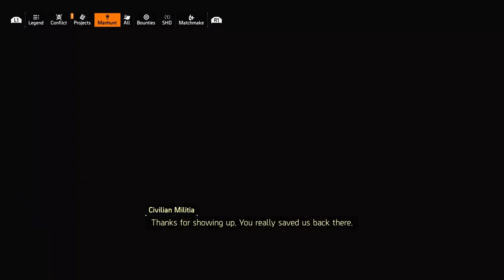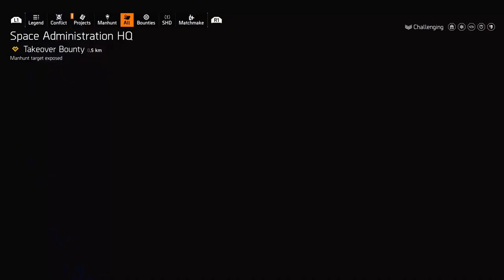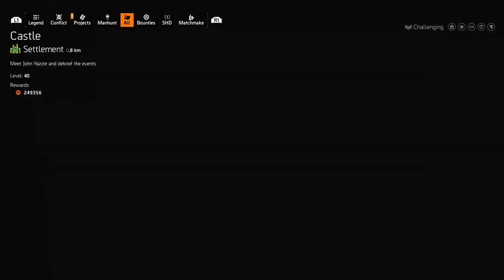year 5 , 5 directive manhunt on my PS hardcore agent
I needed a bit of a challange with in the game and I decided to run 5 directives on my low level hardcore character on my playstion hardcore charactor